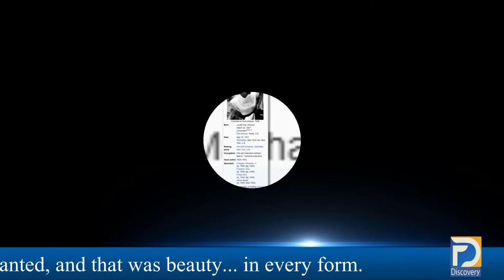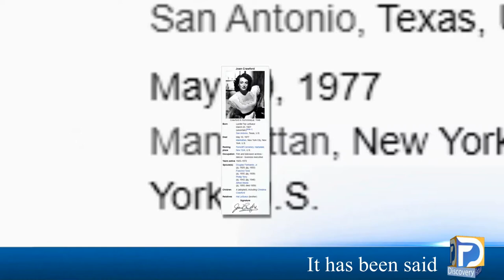Joan Crawford Bography & She was an Oscar-winning actress, dancer and executive in F Discovery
Video Title:  Joan Crawford Bography & She was an Oscar-winning actress, dancer and executive in F Discovery

F Discovery is a motivational and inspirational channel. Where you will get the knowledge, which gives you hope and believe that you will be successful oneday ( In Shaa Allah ).
you will be given inspirational stories of those great leaders who convert their failure into success. will provide you best qoutes of these great leaders and those qoutes will turn your life into a pradise. We will explore those books which brinsg revolution in the world.
F Discovery is your own family channel, which will never let you down but provide you knowldge which will guide your life toward success.

 F Discovery
ایک موٹیویشنل چینل ہے جہاں آپ کو دنیا کی ایسی معلومات دی جاتی ہیں جو آپ کے اندر ایک امید پیدا کر دے  ۔ ایک ایسی امید جو آپ کو ترقی کی طرف لے جائے  آپ کو دنیا کے ان عظیم لوگوں کے بارے میں بتایا جائے گا جنہوں نے اپنی ناکامی کو کامیابی میں بدل دیا  ارو ان عظیم لوگوں کے اقوال جن کو پڑھ کر آپ کی زندگی کا رخ بدل جائے ۔ ان کتابوں کے بارے میں بتائیں گے جنہوں نے دنیا میں ایک انقلاب پیدا کر دیا ۔
 F Discovery
  آپ کا اپنا فیملی چینل ہے جو آپ کو کبھی نا امید نہیں کرے گا آپ کو ہمیشہ ایسی معلومات باتیں بتائے گا جو آپ کے اندر کامیابی کا ولولہ پیدا کر دے۔
آخر میں :
اگر آپ کو ہماری کوئی ویڈیو پسند آئے تو لائک شیئر اور کمنٹز ضرور کریں اور ہمارے چینل کو سبسکرائب کرنا مت بھولیں شکریہ۔

alfred steele
joan crawford - funeral
joan crawford house
bette davis net worth
phillip terry
what ever happened to baby jane
joan crawford dress
joan crawford miscarriages
how old was bette davis when she died
joan crawford and groucho marx relationship
hal lesueur
joan crawford home photos
joan crawford hairstyles
joan crawford shoes
what did christopher crawford died of
surviving mommie dearest
christopher crawford
cindy crawford joan crawford
mommie dearest netflix
joan crawford and groucho marx
greg savitt
bette davis birthday
joan crawford britannica
joan crawford pictures gallery
joan crawford age at death
joan crawford birth chart
joan crawford grave
mommie dearest
pictures of christina crawford
joan crawford old